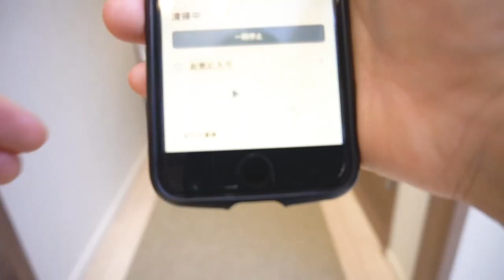ルンバの登場でテンションMAX→怒りだす犬【トイプードルのビビ】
新しい家族のルンバが家にやってきました！
ビビ＋ルンバで「ビビンバ」と命名しました！

最初は興味津々だったビビでしたが
稼働すると恐怖から威嚇しまくる事態に・・・
早く慣れる日がくるといいのですが・・・